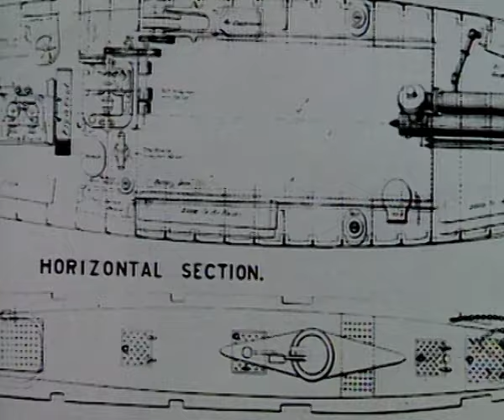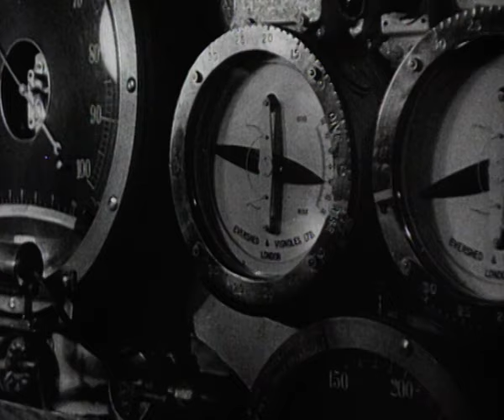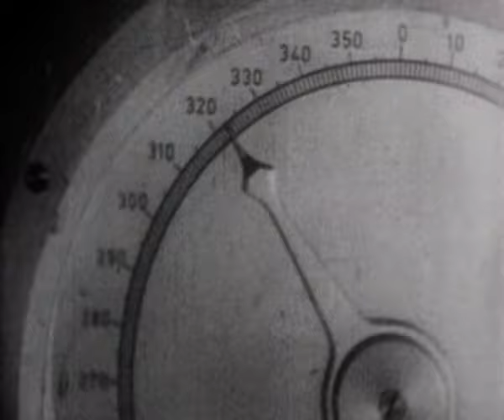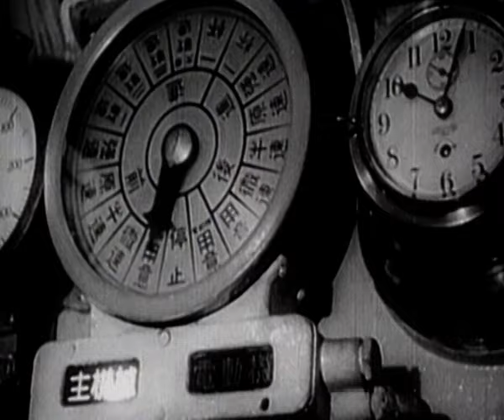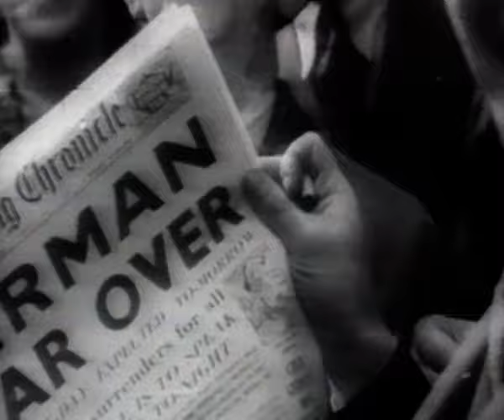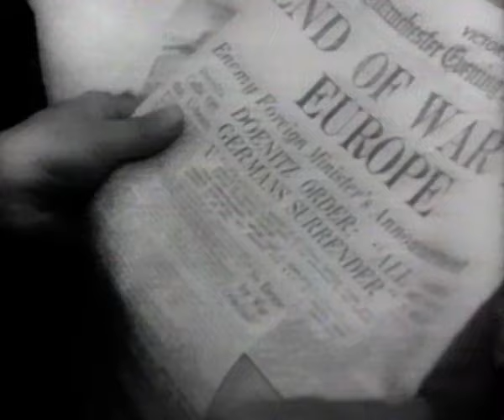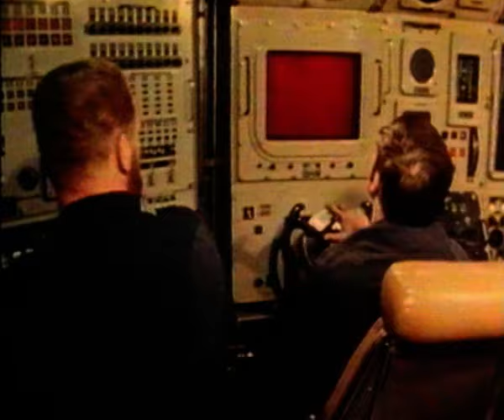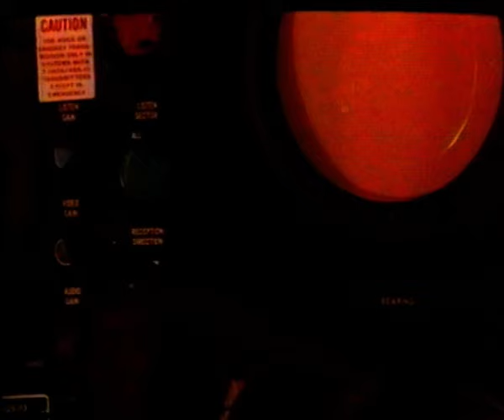History Of The Submarine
For explorers, the means to go into the mysterious depths of the world beneath the waves had always remained a dream. For military strategists it held a particularly pressing fascination. This programme tells how the submariners vessel was developed, from the erratic experimentation of the early days up to the triumphant diving and surfacing of the modern submarine.